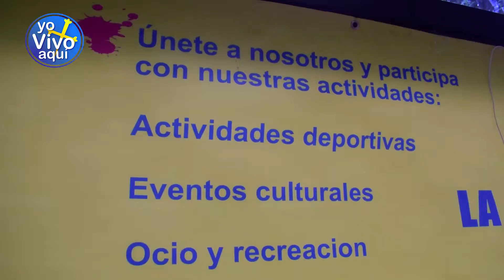El nuevo asturiano prefiere información legal de los colectivos extranjeros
El día de ayer la Asociación Internacional Sociocultural y Deportiva del Principado de Asturias, AISPA, ofreció a sus asociados y al público en general de Gijón una conferencia sobre inmigración y extranjería.